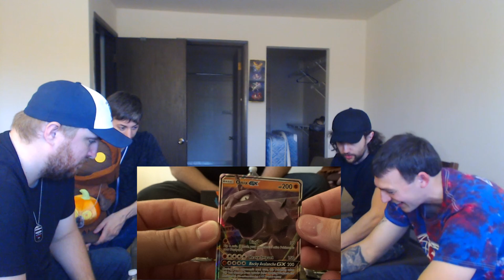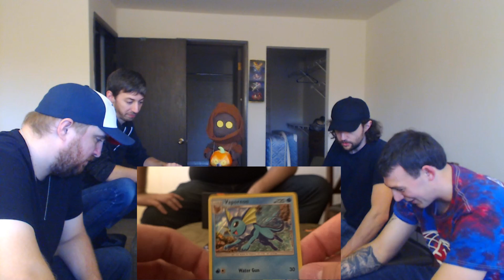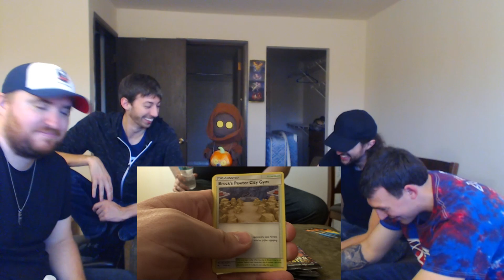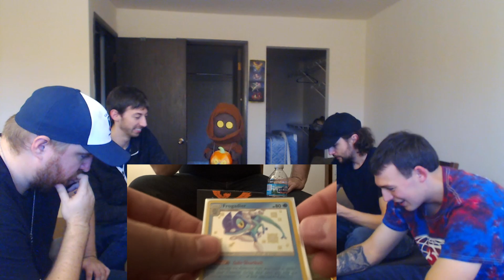HIDDEN FATES ELITE TRAINER BOX | Pokemon Hidden Fates Pack Wars | 4X SHINY BOX!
Today we are opening a Pokemon HiddenFates EliteTrainerBox and we are still hunting for the shiny Charizard!

HIDDEN FATES TRAINER BOX | Pokemon Hidden Fates Pack Opening